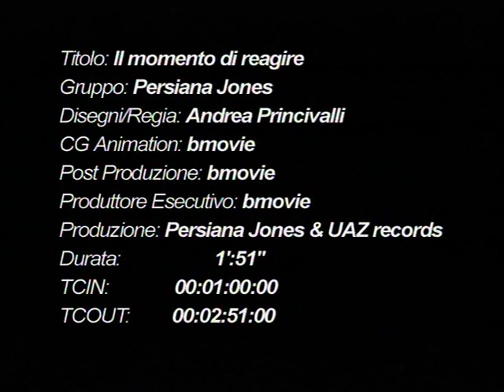Persiana Jones - Il momento di reagire - Album Agarra La Onda - 2001 - Uaz Records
Video promozionale dell'album "Agarra la Onda" del 2001, prodotto da Uaz Records e realizzato da Andrea Principali. Trasmesso dai principali network televisivi, da Rai 1 a MTV.